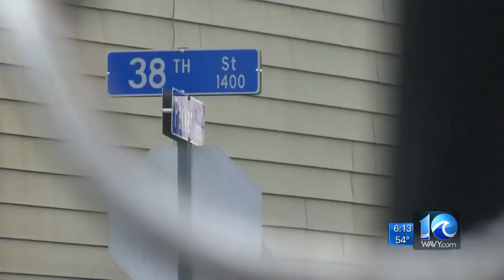Special Report: Dangerous Dust?